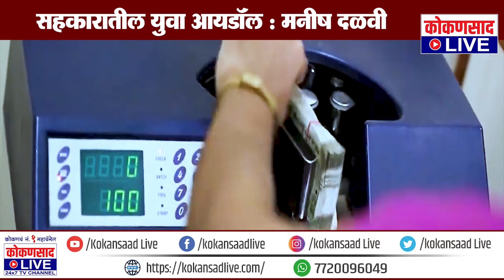सहकारातील युवा आयडॉल : मनीष दळवी